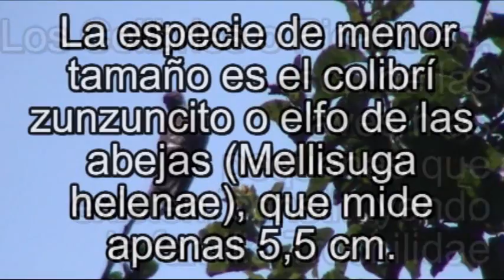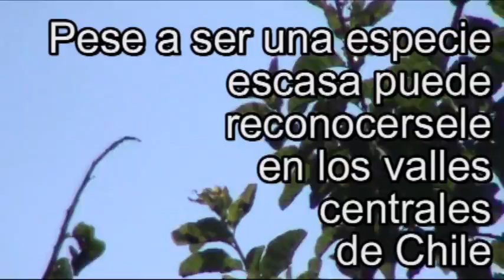Pingara o "Picaflor Gigante" I